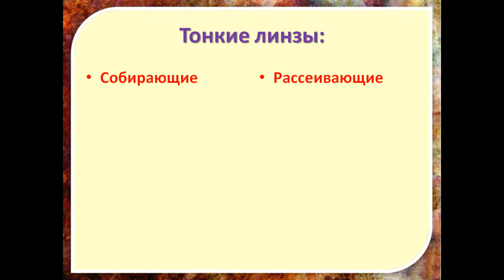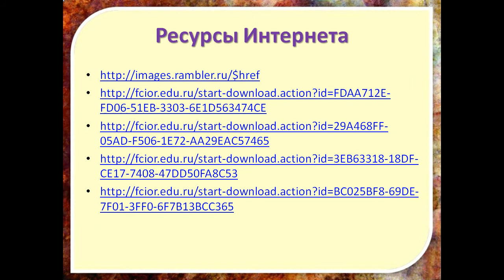Линзы Оптическая сила линзы